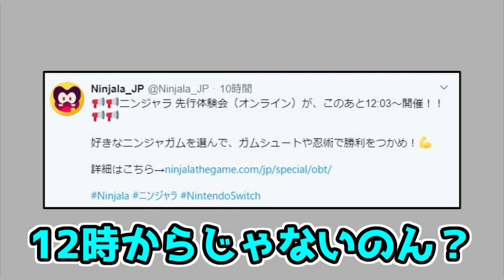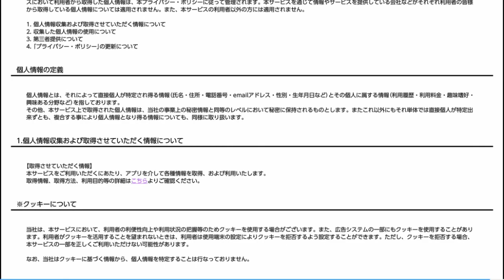スプラトゥーンの後継者!?『ニンジャラ』先行体験会がヤバすぎた！【神ゲー？クソゲー？】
基本プレイ無料（Nintendo Switch Onlineの加入も必要ナシ）で遊べるらしいので製品版がリリースされたら皆もやってみよう！（ステマ）

《最近のオススメ動画》
【あつ森】釣り50回やって全部ジャスティンに売ったら総額いくらになるのか検証！デメニギスなどレア魚は何匹釣れる？【あつまれ どうぶつの森 攻略】

【あつ森】幻の魚イトウは何回チャレンジすれば釣れるのか？検証【あつまれ どうぶつの森】

【放送事故】恥ずかしすぎるミスをしました・・・。【ポケモン剣盾 ソードシールド】